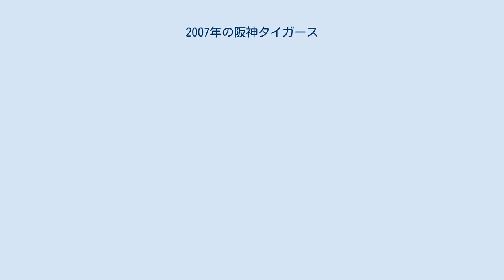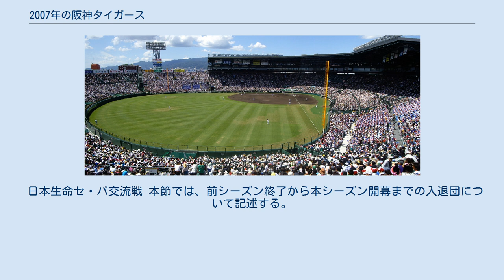2007年の阪神タイガース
2007年の阪神タイガース（2007ねんのはんしんタイガース）では、2007年の阪神タイガースにおける動向をまとめる。
 2007年の阪神タイガースは、岡田彰布監督の4年目のシーズンである。
 就任4年目の岡田監督は「今年こそ優勝する」と意気込んで開幕を迎えるが、前年までの大黒柱・井川慶がアメリカに行き、二桁勝っていた福原忍、安藤優也が故障で出遅れた影響が響き、前半戦は前年Bクラスの巨人が開幕から首位をひた走ると中日共々追いかける展開が続いた。
6月には巨人に最大で11ゲーム差以上付けられ、優勝はおろかAクラス入りでさえを絶望視された。
7月6日から上位の中日、巨人との試合が交互で5カードあり、そこで10勝3敗2中止で猛追。
8月に入ると息切れの横浜に代わって3位に入り借金を返済すると、8月下旬から10連勝で巨人を抜き去り首位に浮上。
しかし53年ぶりに規定投球回到達者が不在だった先発陣のコマ不足と7月からの猛追を支えてきた中継ぎ投手陣にへばりが出てきてくると、勝負どころの9月下旬に8連敗を喫し最終的には3位でシーズンを終えた。
この年から導入のクライマックスシリーズには中日に2連敗で終戦した。
 日本生命セ・パ交流戦 本節では、前シーズン終了から本シーズン開幕までの入退団について記述する。